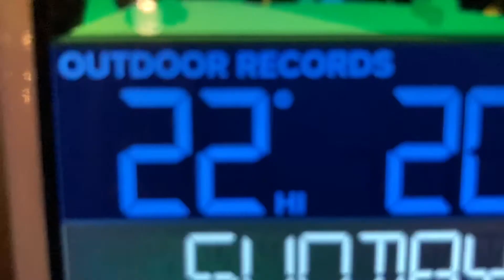Slepping in a tent in 20F weather?!?!?!?! (JANUARY) ft. Bennett Adventures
Thank you all so much for watching. But the good news is that I earned my polar bear patch for boy scouts by sleeping in a tent overnight in below freezing weather.